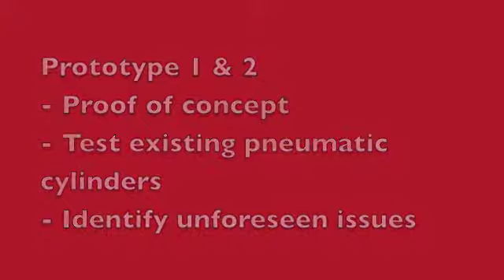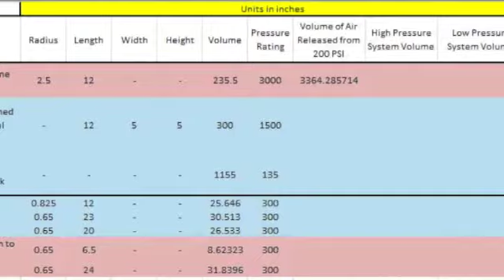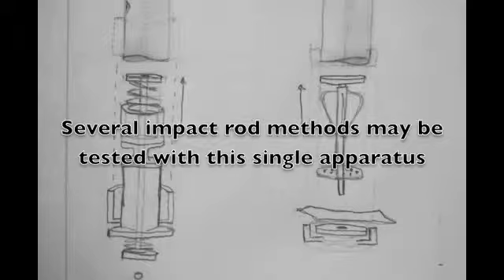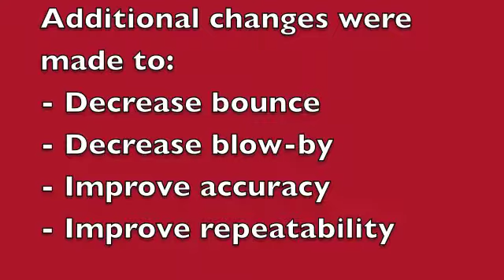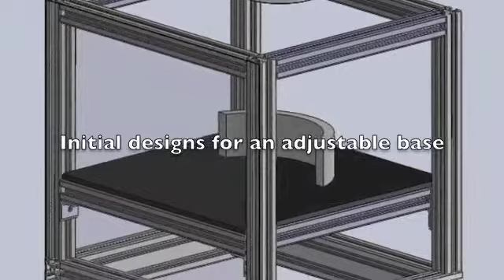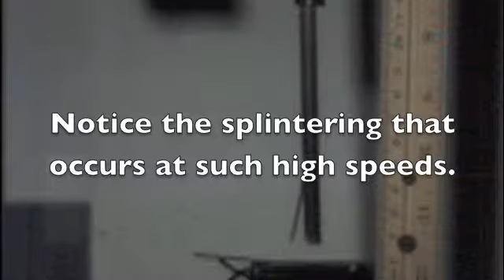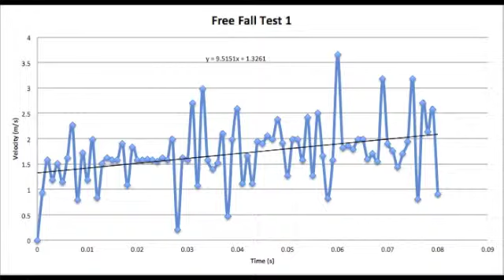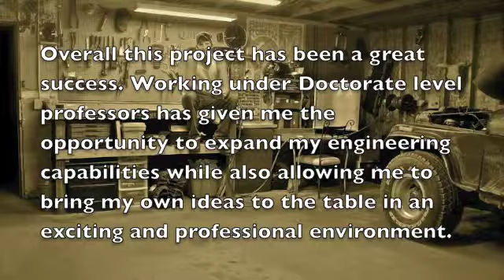Independent Research Presentation Video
This is the final presentation video that I made to display my work during my independent research project for the Midwest Forensics Research Center at Iowa State University.